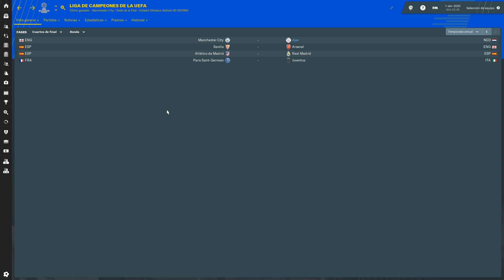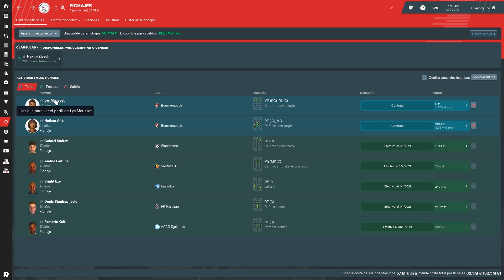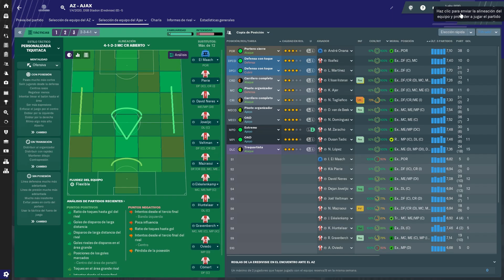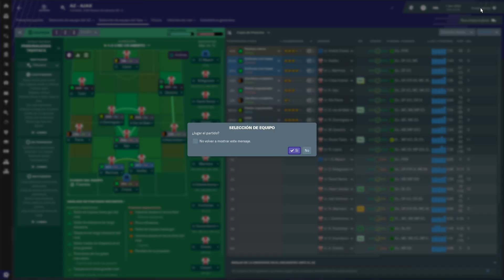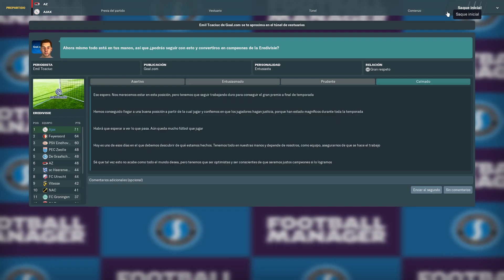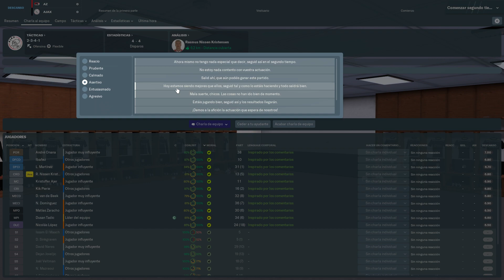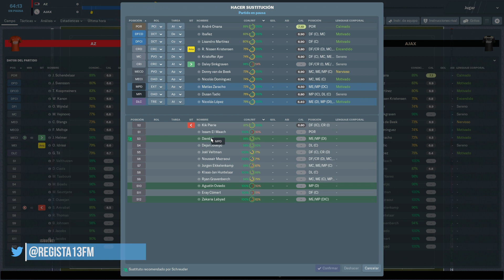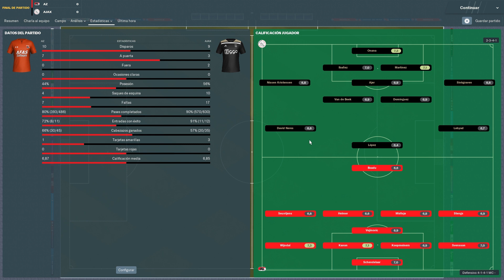FÚTBOL, PASIÓN Y CANTERA EP. 20 | CERCA DEL BICAMPEONATO | Football Manager 2019 Español